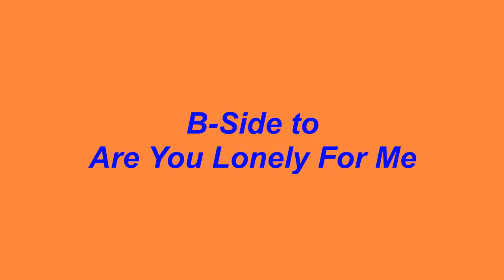Where Were You - Freddie Scott - 1966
Providence, Rhode Island native, Freddie Scott possesed one of the most soulful voices of the 1960's. His 1966 hit single, Are You Lonely For Me, was released on the New York based, Shout label, and became a #1 Billboard chart hit in early 1967. The B-side to that #1 record was the incredible plaintive ballad, Where Were You, which deserved it's own top billing but was relegated to the B-side. Enjoy Freddie Scott at his finest!